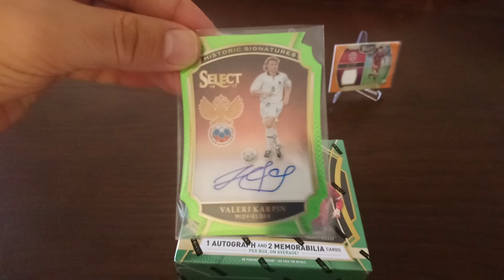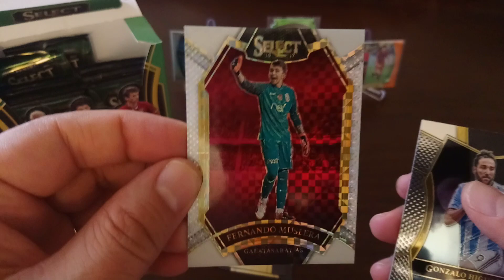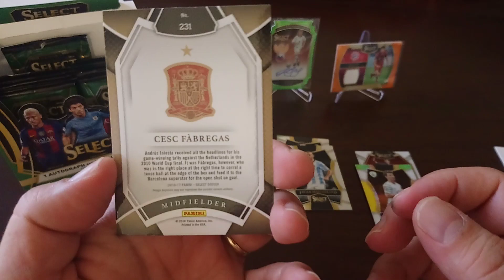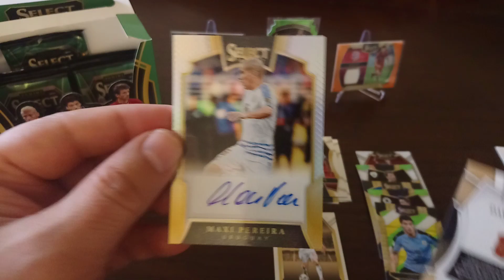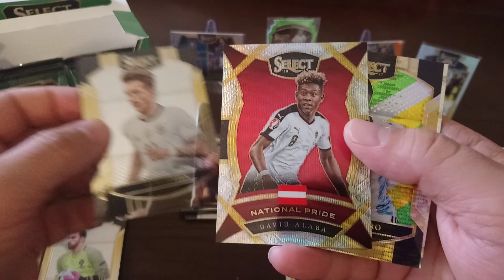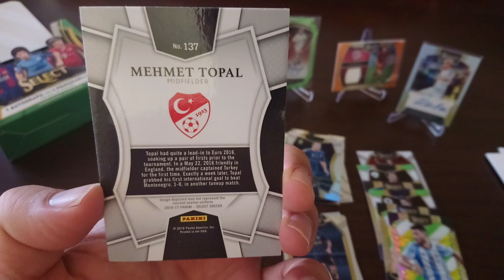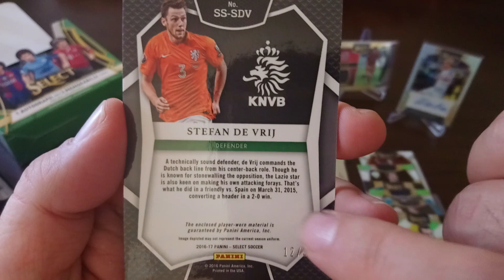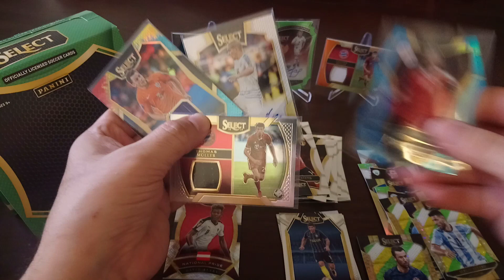SELECT SOCCER 16/17 ***HOBBY BOX/3 HITS/1 TIE-DYE MEM***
Enjoy the video & the hobby.